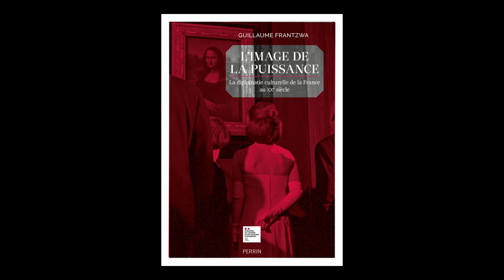Guillaume Frantzwa - L'image de la puissance : la diplomatie culturelle de la France au XXe siècle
A l'occasion du 26ème "Rendez-vous de l'Histoire" à Blois, Guillaume Frantzwa vous présente son ouvrage "L'image de la puissance : la diplomatie culturelle de la France au XXe siècle" aux éditions Perrin .